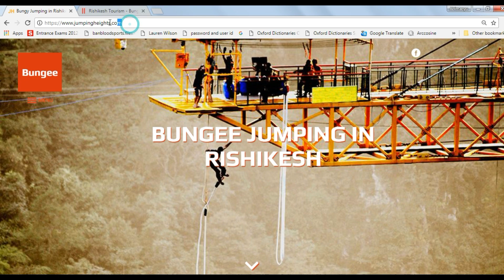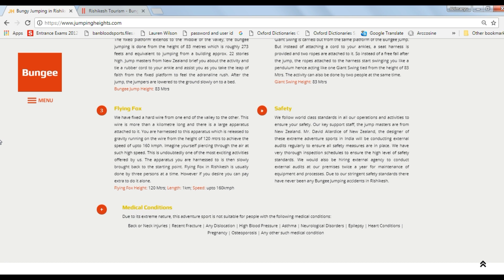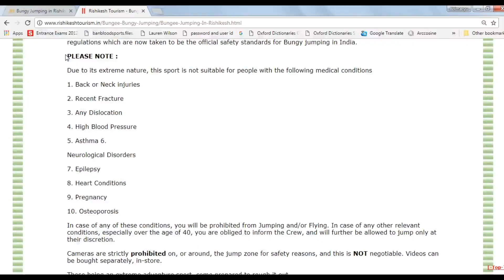BUNGEE jumping | India | Cost of thrilling experience | Rishikesh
Bungy Jumping in Rishikesh

India's highest fixed platform BUNGY JUMPING (Bungee) at Mohanchatti near Rishikesh. A Cantilever platform built over a iron cliff over looking a rocky river HYUL, a tributory of River Ganga. Jump with rubber cords tied to your ankles and feel the adrenaline rush like never before. Bungee has been designed by David Allardice of New Zealand. Jump Masters flown in from New Zealand to operate the Bungee. After the Jump, the Jumpers are lowered down to a drop zone in the river which has only 2 feets of water. Walk up to the cafeteria and enjoy watching your photographs & video of the jump. Don’t forget to collect your Dare to Jump Certificate.

N O W.    W A T C H     T H E    V I D E O